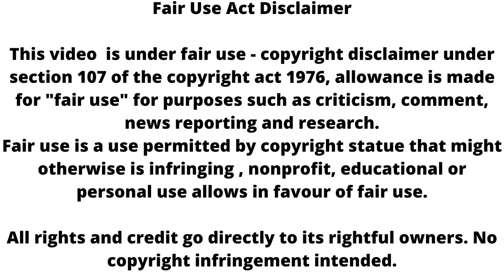Sirf tum || ममता की होगी दर्दनाक मौत ,पलटेगी शो की पूरी कहानी !